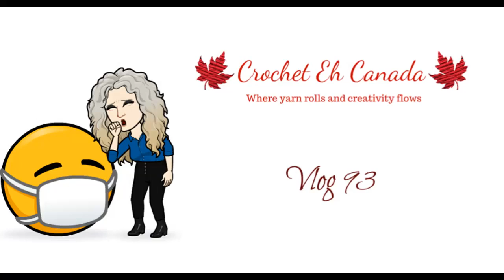Vlog 93 Sick, tired and pissed off!!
1 Year Crochet Planner

360 Degree Rotating Swivel Mini Ball Head

Etsy Shop

                                           Sandy Clark
                                           Nanaimo, BC
                                              V9R 6X6